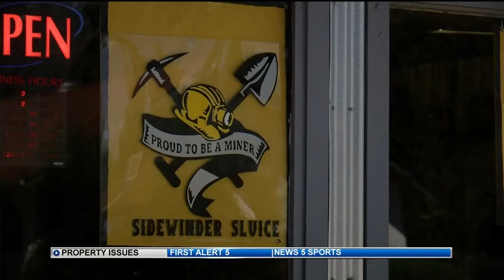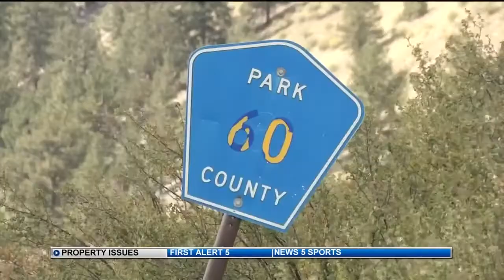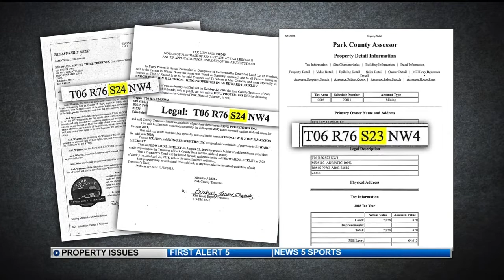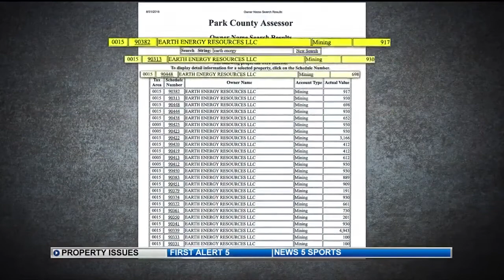County accused of switching property after man buys land at tax lien sale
Ed Eckley bought mining land at a tax lien sale but now claims the county quietly changed official documents and moved his property off mining territory.